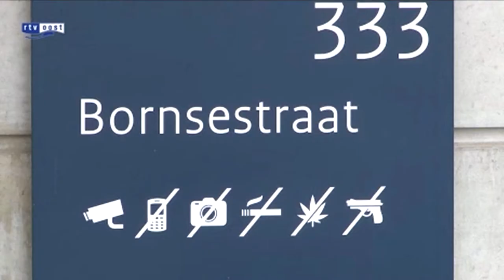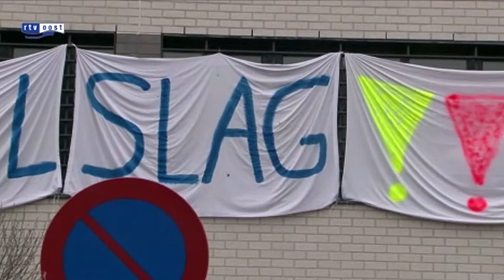PvdA bij de Karelskamp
12 april 2013

De PvdA kan het personeel van het Huis van Bewaring De Karelskamp in Almelo geen toezeggingen doen voor de toekomst. Dat bleek vanmorgen bij het bezoek van een delegatie van de sociaaldemocraten.

De delegatie bestond uit onder anderen vice-voorzitter Bert Otten uit Hengelo, Tweede Kamerlid Keklik Yücel, fractievoorzitter Thijs de Bree van de Provinciale fractie en de wethouders Jan Bron van Hengelo en Anja Timmer en Mieke Kuik uit Almelo. Ze lieten zich informeren over de consequenties van sluiting van de Karelskamp voor zowel het personeel als de gedetineerden.

Teeven wil ruim 30 instellingen voor gevangenen in Nederland sluiten om zo 340 miljoen euro te bezuinigen, daaronder ook De Karelskamp. Die zou in 2015 de deuren moeten sluiten. Tweede Kamer-fractievoorzitter Samsom van de PvdA zei eerder al dat hij het besluit van Teeven steunt. Het personeel en de gedetineerden verzetten zich echter met hand en tand tegen die sluiting.